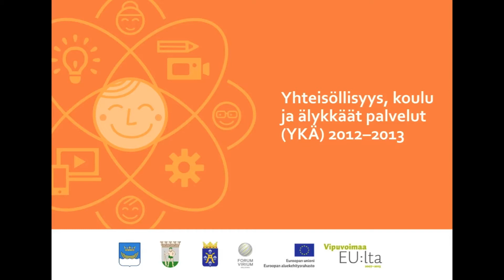Wäiski-TV vko 7 2014 - Wäiskin 5B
Wäinö Aaltosen mediapainotteisen koulun oma koulukanava: Wäiski-TV.
Yhteistyössä mukana YKÄ (Yhteisöllisyys, koulu ja älykkäät palvelut), TOP-keskus